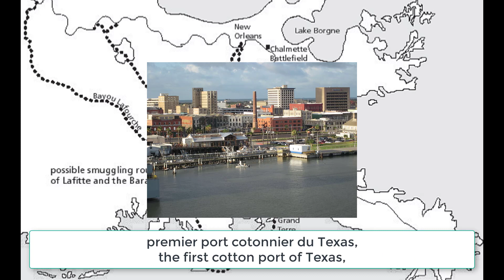The Louisiana Pirate, Jean Lafitte | Louisiana History